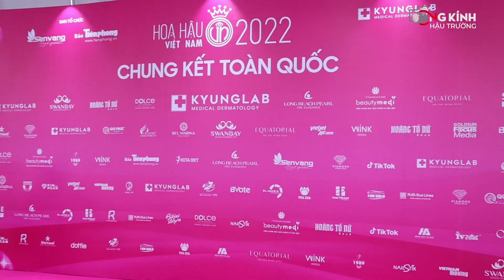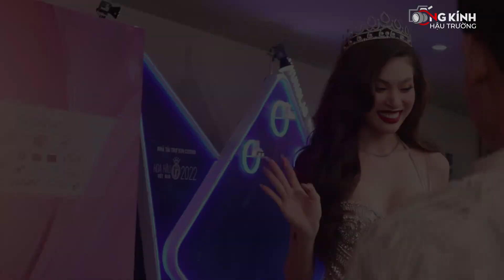Toàn cảnh đêm chung kết Hoa Hậu Việt Nam, Đỗ Thị Hà bị CĐM CHÊ Ô DỀ vì phát biểu KHÓC hơn 5 phút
Toàn cảnh đêm chung kết trao giải hoa hậu Việt Nam 2022